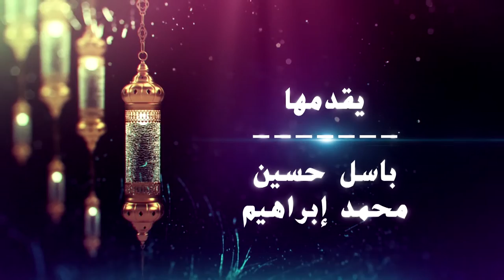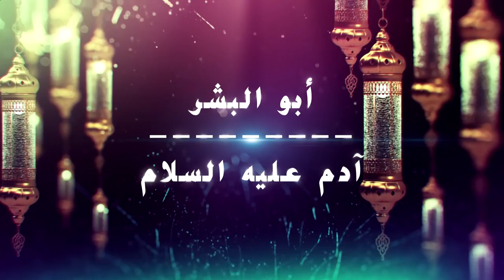برنامج حكايات جميلة - الحلقة الثالثة - أبو البشر آدم عليه السلام.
*🎁 فرصة لحياة سعيدة..🌧️*

*فرصتك الآن لتعيش أسعد حياة بالقرب من كتاب الله تعالى..*

*🏬 مجانا وأنت في مكانك..*

*تحفيظ القرآن الكريم وفق خطط تعليمية متميزة ذات أهداف زمنية محددة.*

*📚 تعليم القرآن الكريم بمفهومه الواسع علما وعملا اقتداء بسلف الأمة المبارك.*

*🌹🌹 يسعدنا في أكاديمية إتقان الإلكترونية لتعليم القرآن الكريم وعلومه ؛*
*فتح باب التسجيل في الحلقات لجميع الأعمار.*

✍️ *التميز في تعليم القرآن الكريم،*

*🟧 بادر في التسجيل لتكون لك الأولوية.*

*🌏 رابط التسجيل لحلقات الحفظ:*
*👤 للطلاب:*

*🌦️ مميزات حلقات الأكاديمية:-*
*☀ بيئة قرآنية مشجعة.*
*☀️ برامج حفظ ومراجعة مجودة.*
*☀ كادر تعليمي متميز.*
*☀ برامج قرآنية نوعية.*

 *✉️ جديدنا:*
*📂  برنامج القرآن علم وعمل.*
*📂 دروس تجويد أسبوعية.*
*📂 دورات قرآنية نوعية.*

*🎁 مسابقة التميز لأفضل الطلاب حضورا وإنجازا.*

*‏قال تعالى : ( ما أنزلنا عليك القرآن لتشقى).*

*اللهم وفقنا لمصاحبة القرآن، واجعلنا برحمتك الواسعة من أهل القرآن الذين هم أهل الله وخاصته.*